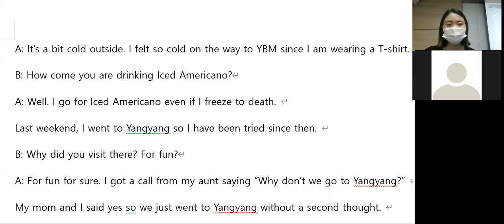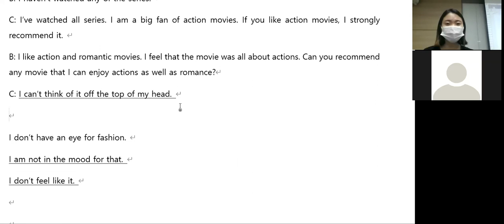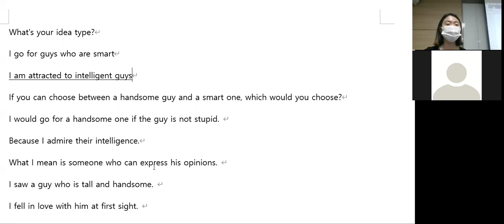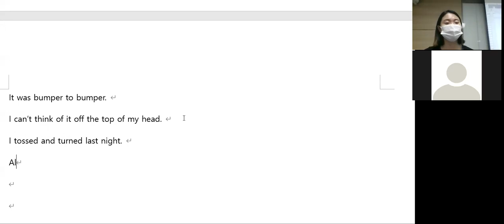5.25 class review 12시 초중급